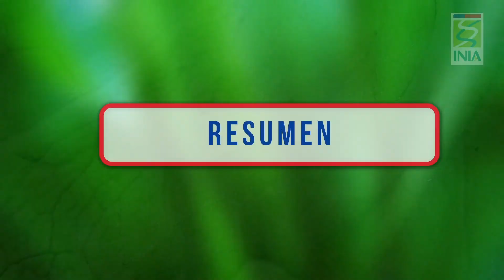3.- Plaga Mosca minadora de la lechuga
Sistema Mateo.  Gestión de sanidad vegetal para la innovación en torno del manejo integrado de las principales plagas y enfermedades en los rubros hortícolas más relevantes de la Región Metropolitana (RM) de Chile.

INIA es una corporación de derecho privado dependiente del Ministerio de Agricultura de Chile.  Su misión es generar y transferir conocimientos y tecnologías estratégicas a escala global, para producir innovación y mejorar la competitividad del sector agroalimentario.